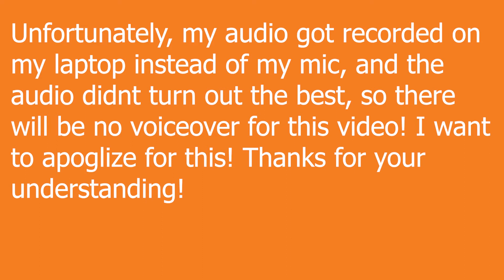BREAKING NEWS: BEARS CUT THOMAS GRAHAM JR AND DAZZ NEWSOME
On this video I talk about the Bears cutting Thomas Graham Jr and Dazz Newsome JR